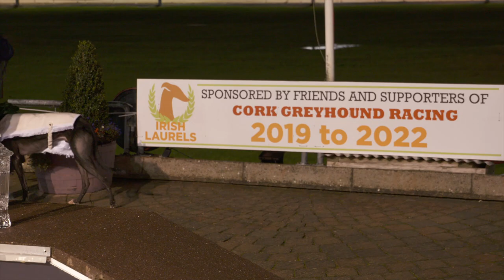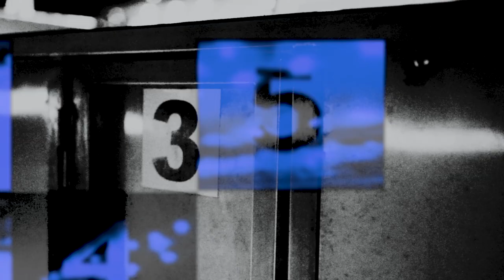A Visit to Laurels winning trainer John A. Linehan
We visited trainer John A. Linehan at home in Cork following his recent Laurels success in Curraheen Park with Runninta Seeya.

John gave us a look behind the scenes in his kennels and talked about how he became involved in Greyhound Racing.